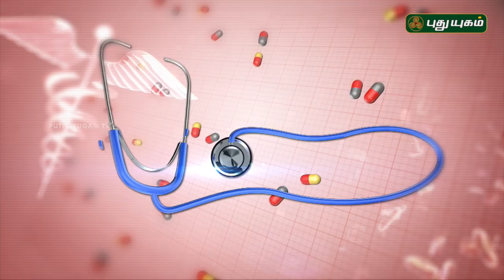Urinary Tract Infection (UTI) Symptoms and Prevention | Doctor On Call | 05/03/2019